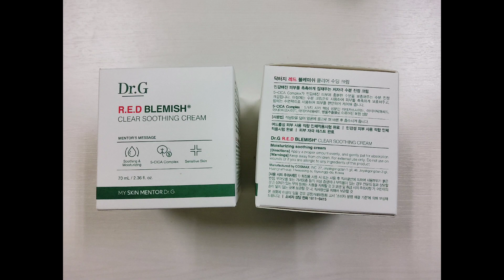EP.63 | My Skin Care Routine | Dr.G R.E.D Blemish Clear Soothing Cream 70ml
สวัสดีทุกคนเราจะแนะนำสกินแคร์น้องใหม่ล่าสุด
ฮิตที่สุดในเกาหลีแล้วตอนนี้

ครั้งนี้เราซื้อมา 2 กระปุกให้แม่ใช้ด้วย
บอกเลยว่า... ประทับใจในเนื้อครีมมาก
ทีม R&D เก่งมาก
นวัตกรรมเครื่องสำอางของเกาหลีล้ำมากจริงๆ

เนื้อครีมละเอียดที่สุดของที่สุด
โอ้ยใจละลายยยยขนาดที่ว่า
เราเคยเทใจให้น้อง oat so simple มากๆ
เพราะคิดว่าดีที่สุดแล้ว
ยังขอเปลี่ยนใจมาใช้ตัวนี้แทน
ลืม oat so simple ไปเลยจ้า

ของแท้สังเกตที่กล่องนะทุกคน
ฝาด้านบนและด้านล่างเป็นสีเขียว
มีสติ๊กเกอร์ Duty free
มีเลขระบุวันหมดอายุ

หรือซื้อผ่านช่องทางตามลิ้งด้านล่างนี้ได้ของแท้ชัวร์